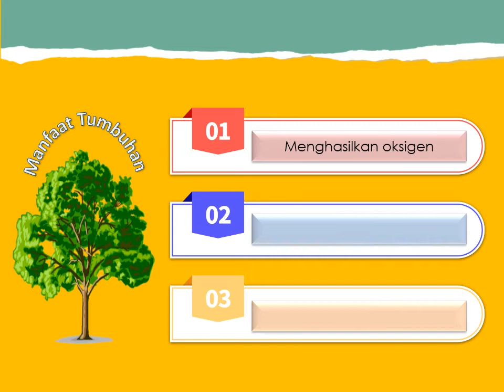KELAS 6 TEMA 1 SUBTEMA 1 PEMBELAJARAN 4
Video ini merupakan salah satu media pembelajaran online yang dapat digunakan ditengah pandemi Covid-19. Semoga bermanfaat